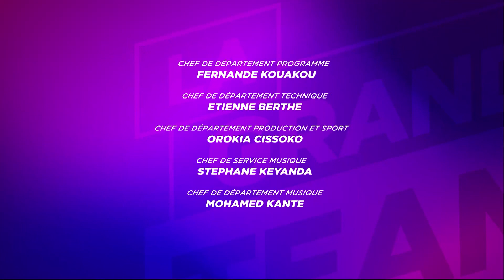La Grande Team | L'Actu du 15 Décembre 2021 | CAN 2021 | Les arbitres ivoiriens aux abonnés absents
La Grande Team est une quotidienne essentiellement foot en soirée dela chaîne.